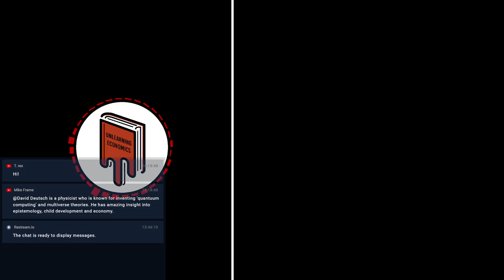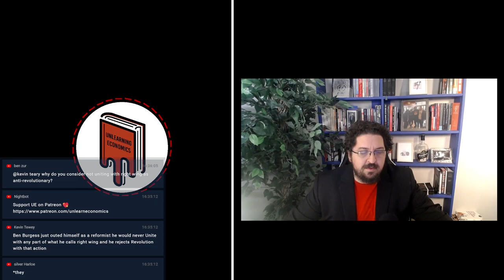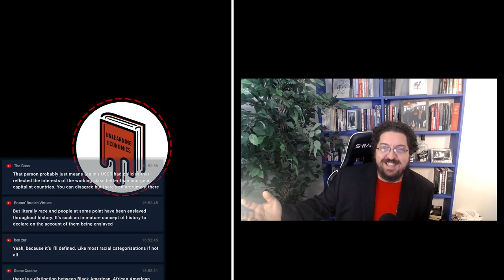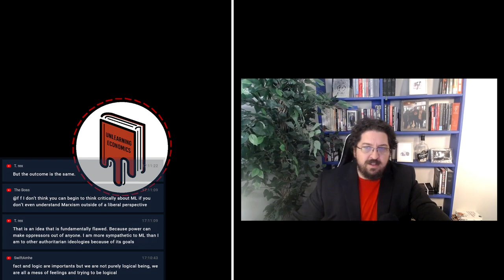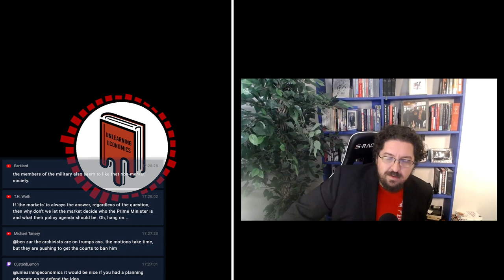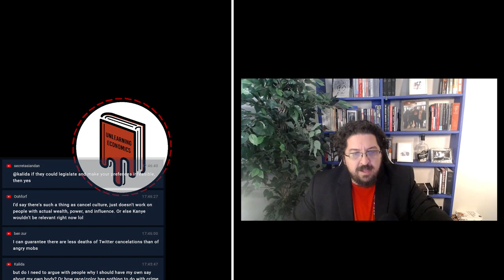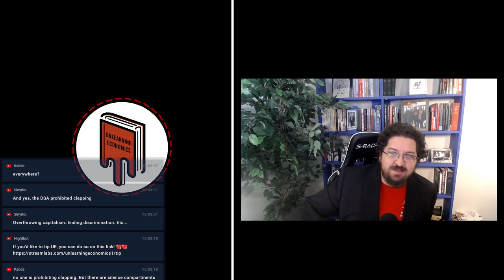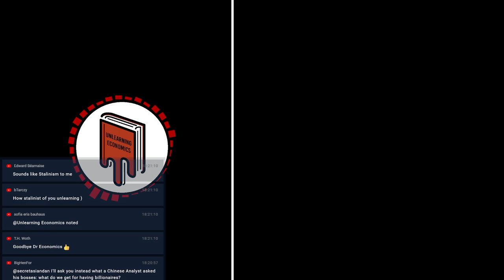Logic (and Economics) for the Left with Ben Burgis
Ben Burgis is an adjunct Philosophy Professor at Morehouse College. He is the author of several books including Give Them and Argument: Logic for the Left and most recently Christopher Hitchens: What He Got Right, How He Went Wrong, and Why it Matters. He also hosts the Give Them An Argument show on YouTube.

We discuss logic and how it is used on both the left on the right, including a fun detour about how 'economics' is used in analogous ways. We also discuss cancel culture and strategies for the modern day left.